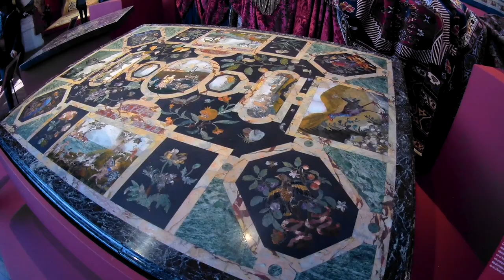Créer pour Louis XIV, Manufacture des Gobelins - Paris octobre 2019